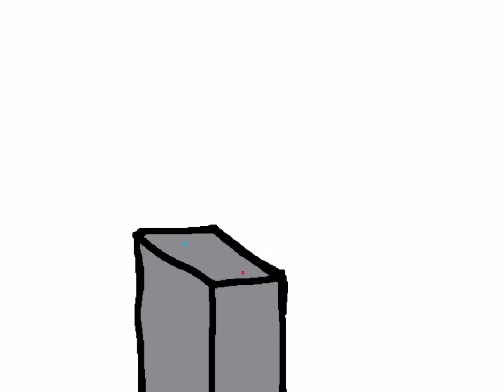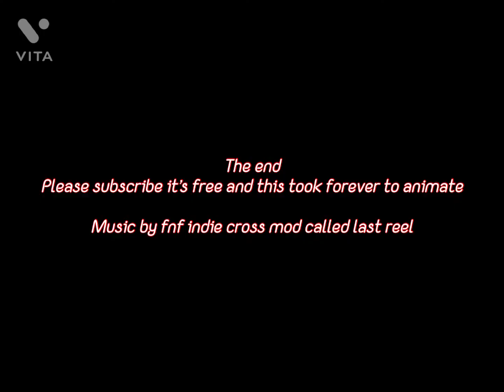Just a random animation of 2 stick figures fighting